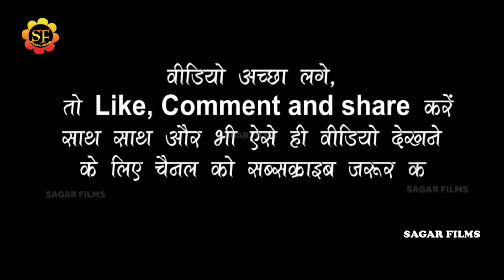Anupma Yadav बेवफा ये तेरा चेहरा॥अनुपमा यादव नागेन्द्र उजाला के साथ अपने वायरल गीत से मचाया धमाल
Album Information
❖ Album : Anupma Yadav Nagendra Ujala
❖ Song : bevafa ye tera chehara
❖ Singer : Anupma Yadav Nagendra Ujala
❖Misuc-
❖Studio-
❖video- Live
❖ Location :
❖ Released On: 2022